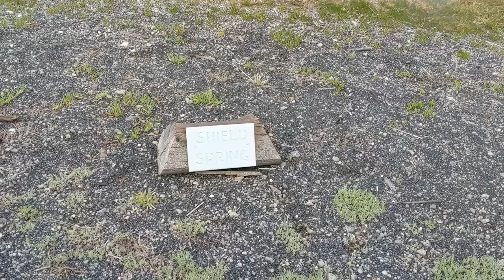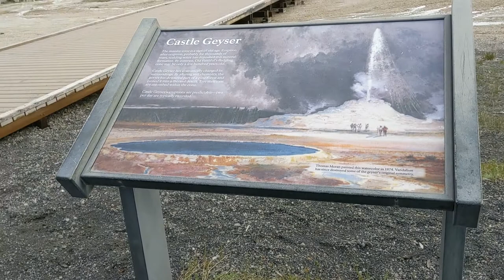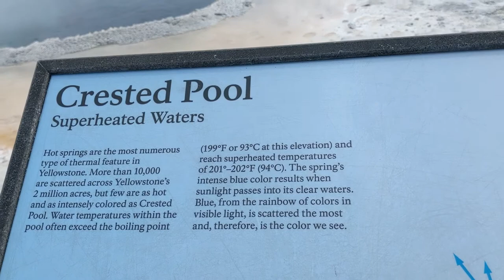YELLOWSTONE-CASTLE GEYSER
ONE OF THE MOST AWESOME WONDER OF NATURE I WATCH AND SEE!THANKS TO NATURE.VLOG25